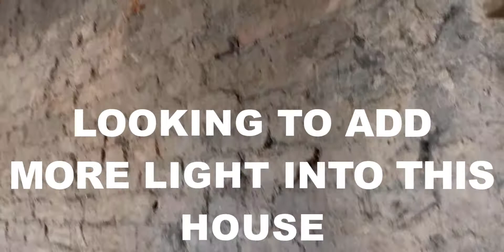Our Amazing newly bought vintage victorian 4 bedrooms detached house under renovation: Day 16 (2022)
renovation victorian house#detached

Hi, welcome back. It's day 16. There has been some progress. The lounge looks already bigger with the new opening. I am thinking of a huge frame window like to bring natural light into the house in the lounge facing the garden. What do you think.

Also feel free to suggest any ideas that can make our house better and energy efficient.
Thank you so much for all the support. We are incredibly grateful and really do appreciate it.

Some useful tips

Your Home Made Perfect: 17 brilliant ways to make the most of every inch of living space
The co-founder of South London-based practice Fraher & Findlay, she's one of six professionals competing to win a client's brief to turn their awkward home into a happy place in BBC Two's Your Home Made Perfect – the property makeover series which uses virtual reality to bring interiors ideas to life.

Episode five of series three sees Rochdale-born Lizzie working with Jacqueline and Jamie, a mother and son from East London who want to modernise and reconfigure their two-bedroomed Victorian terraced house. Here she shares her hands-on knowledge of how to maximise the proportions of even the most modest homes with House Beautiful.

1) The first thing is always to look really long and hard at your existing space. Often spaces are not working right, but you need to take time to work out exactly what the problem is. Think of it like a doctor giving a diagnosis before deciding what treatment to make.

2) A major pinch point in a lot of homes is by the front door. If there's nowhere to put coats and shoes when you come in, think about how to create a clearer entrance by bringing in storage. We all love the idea of a boot room, but we might not have the space. Any spare wall offers potential. If there's a windowsill, look underneath. Could storage be built in here?
3) The obvious way to add space to a smaller home is by extending. Often the thing to do is to look at the alleyway beside your house, or the side return if you live in a terraced house with an outrigger kitchen extension. It often makes sense to extend sideways rather than out into the garden taking up precious outdoor space. A semi-detached might have a side door into the house. How much do you use it? It's likely that you can afford to lose it if you have access at the back.

4) Bring in natural light wherever you can. This always makes a house feel bigger. In a side extension, a glazed roof will immediately open up the new space. Throughout the house, if you're worried about losing a wall to glazing, consider adding roof lights instead. If you're reconfiguring internal walls, think about the direction the light comes in. It might be that you go fully open-plan or retain half walls to delineate space into different areas but still allow natural light to flow through.

5) I always think altering doors is a big thing. You might have a standard-size door but with a big bulkhead (the space between the door frame and the ceiling). Why not lift up the doorway and bring in a taller door? This will take the eye upwards and out of the room, making the proportions grow before your eyes. And when the door is open the room will feel super-connected with the rest of the house.

6) When you're trying to find 'hidden' spaces in smaller homes, hunt out the areas which don't get great natural light. These can be utilised for wet areas and service areas which don't need a window to be useable. This might be a shower room, a downstairs loo, ensuite bathroom or utility area. In the episode, Lizzie suggests relocating Jacqueline and Jamie's existing ground floor family bathroom from its isolated outrigger extension at the back of the house to underneath the stairs, as part of a wider reconfiguration of the internal space. As it would be next to the living room, several layers of insulation and plasterboard would help to make the bathroom feel private.

7) One big change that will help free up space in any room is to replace radiators with underfloor heating. This gives you completely new walls to play with and means you'll never have to put furniture in front of radiators again, which should save you money on heating bills too.

8) A smaller living room which opens to the garden or a balcony will always feel bigger. If putting in new doors I would always suggest creating a level threshold to improve the relationship between indoors and outside. It feels more seamless and one space flows into other.

9) Another tip for making an indoor/outdoor space feel as one is to use continuous materials such as flooring and to keep a consistent colour and design scheme throughout. Psychologically you will feel connected to the garden and read it as part of your living room.